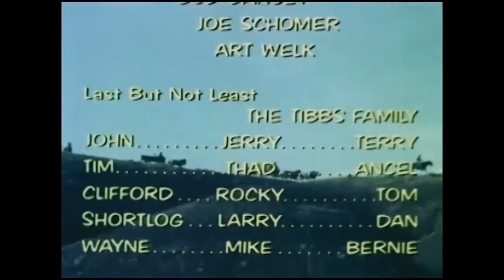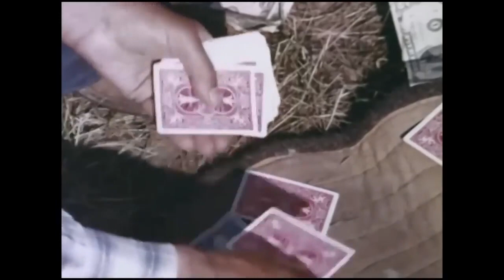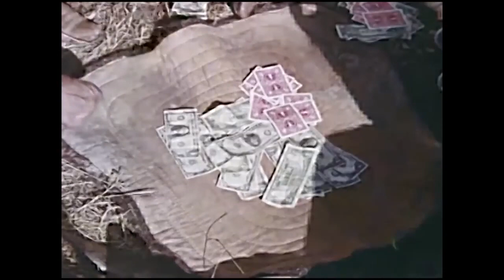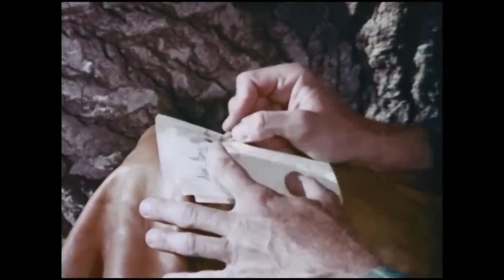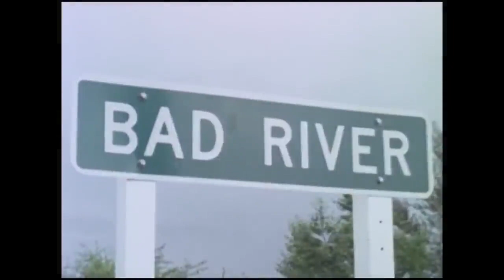Born to Buck 1966 Full Movie Staring Casey Tibbs Rex Allen Bill Barnes Documentary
Bronco riders travel through South Dakota and round up 400 wild horses in danger of extinction, then bring them to Fort Pierre where they are ridden by broncobusters in rodeo competition.

Director
Casey Tibbs

Writer
Mollie Carle

Casey Tibbs
Self

Rex Allen
Narrator

Bill Barnes
Cowboy

Ken Cooper
Cowboy

Norval Cooper

Bud Dancey
Cowboy

Red Doughty
Cowboy

Henry Fonda
Narrator

Dallis Gifford
Cowboy

Scott Hall
Cowboy

Casey Hannum
Cowboy

Rafe Hanson
Cowboy

Jack Hart

Eddie Hawkins
The singer

Jerry Hixon
Cowboy

Carrol Horn
Cowboy

Roy Houck

Pody Hudson
Cowboy